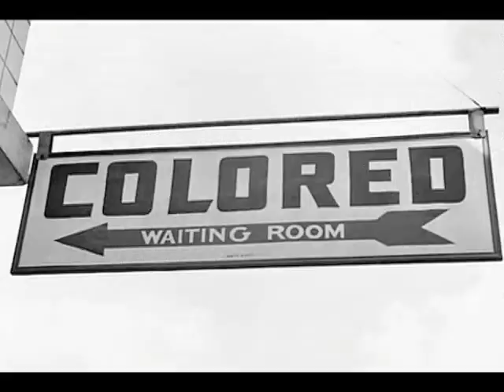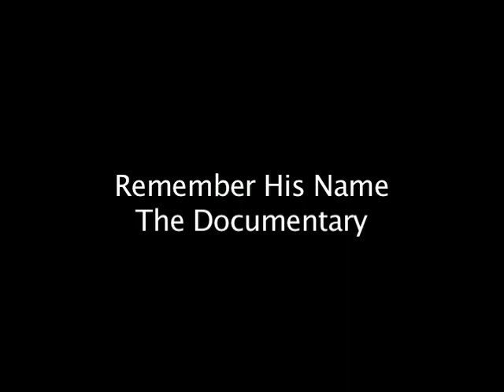Remember His Name.mov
Remember His Name Trailer directed by Rich Thorne and Liz Latham. A documentary about hate crimes and hate crime legislation in the U.S. motivated by the tragic death of James Byrd Jr. in Jasper County Texas in 1998. President Obama signs the US Hate Crime Legislation Act. The full documentary coming soon.